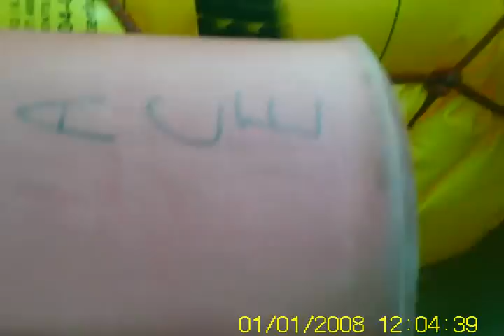hazardharry and his canoe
some custom fitting in my mad river canoe